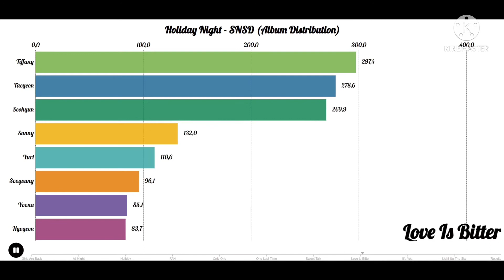Holiday Nights - SNSD (Album Distribution)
Song: All Night (2017)
Album: Holiday Nights (2017)
Credits: SM Emtertainment